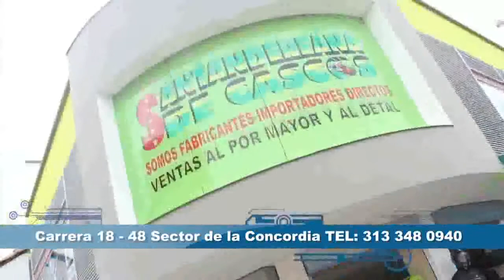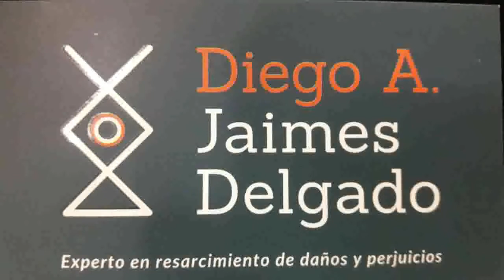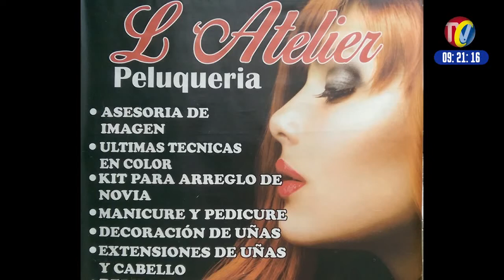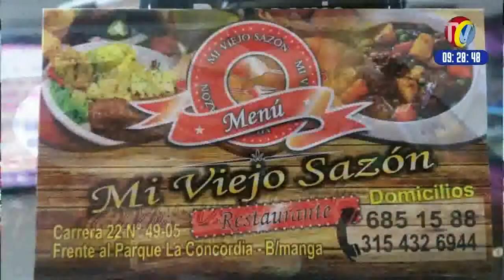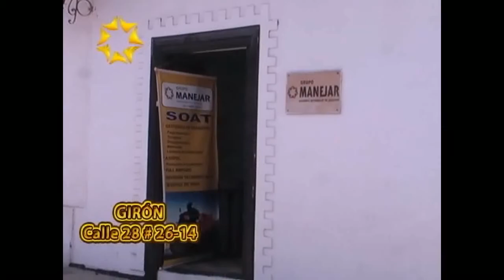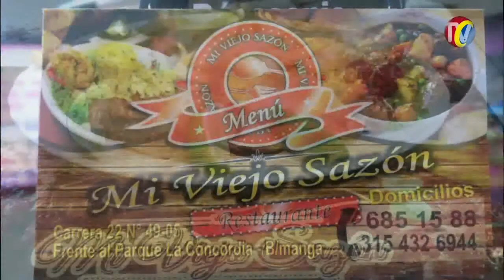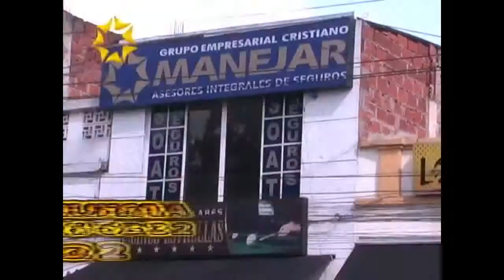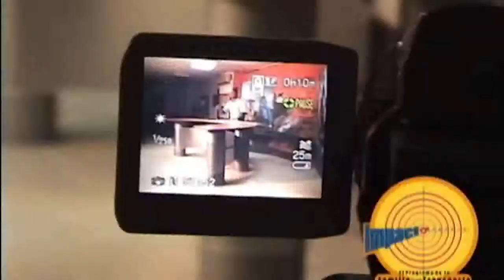IMPACTO Lunes 12 de Junio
01- Solidaridad, un Arma Efectiva contra los Delincuentes
02- PIEDECUESTA- Jaison Otoniel Morales Gaitán, quien conducía una Pulsar color negro de placa BQD49D, al parecer, no respetó la distancia de seguridad entre él y el tractocamión y fue arrollado
03- BUCARAMANGA- policía Transito Cumple estrictamente Orden Alcalde de Combatir PIRATERIA y Sancionar a Quienes transiten por la Cra 15
04- BUCARAMANGA- alcalde RODOLFO HERNANDEZ, dijo que va a poner a trabajar la Policía de Transito en el Centro con 12 Policías y 2 Grúas para controlar los mal parqueado
05- GIRON- Portal Campestre 3 Capturado este Rata cuando estaba robando dentro de un carro
06- BUCARAMANGA- Cra 34 calle 43 COOMEVA- taxista Sale por el Anden para ganarle a los Taxis que esperan carrera
07- GIRON-  Este RATA- El Sabado lo cogieron robando en la calle 19 con carrera 26 barrio portal campestre de girón  lo cascaron feo jajá para que coja vergüenza
08- PROVENZA- Conductor de este Carro Accidentó Motociclista cuando omite la señal de pare Calle 100 # 22 a

09- GIRON- Capturado este Rata en el barrio villas de San Juan
10- Santa Bárbara -Santander-, vía conocida como curos - MálagaCarrotanque transporta combustible  para el municipio de San Andrés Encerrado por poco se va al Abismo
11- BUCARAMANGA- parque SAN PIO- Carro de Alta gama pillado PIRATEANDO fue Inmovilizado por la Policía
12- GIRON- En Justo y Bueno del Poblado señora víctima del famoso cosquilleo. ratas aprovechan el pasó por la Puerta para Robar
13- FLORIDABLANCA- Grave accidente en el anillo vial en este momento el vehículo Chevrolet Swift golpea fuertemente el posta lo tumba y impacta a otro vehículo que se dirigía hacia FlORIDABLANCA